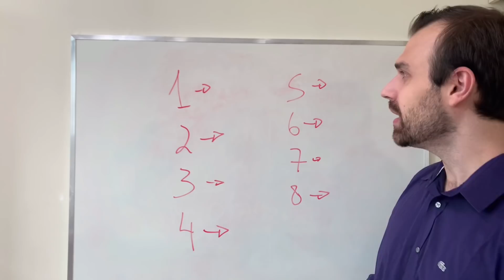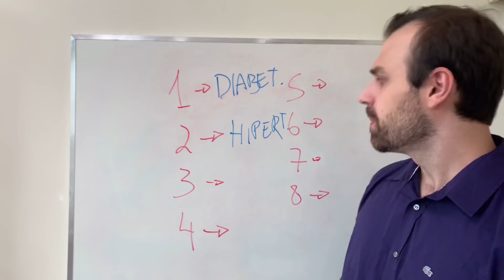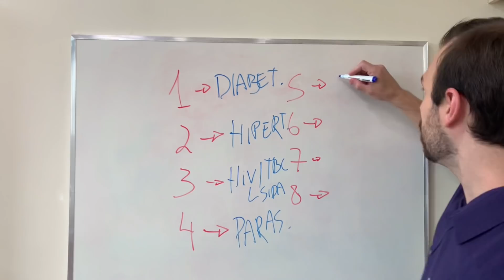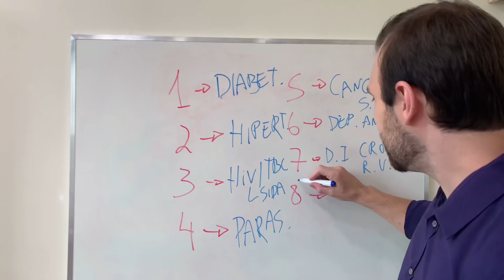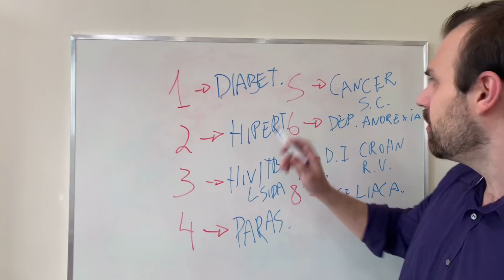8 doenças que emagrecem (ATENÇÃO NA 7°/PERIGO)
Doenças que emagrecem, explico sobre 8 situações que podem causar emagrecimento.

A perda de peso / emagrecimento pode ser um sintoma inicial ou tardio.

0:00 Inscreva-se
0:15 Introdução
0:30 Doenças que emagrecem